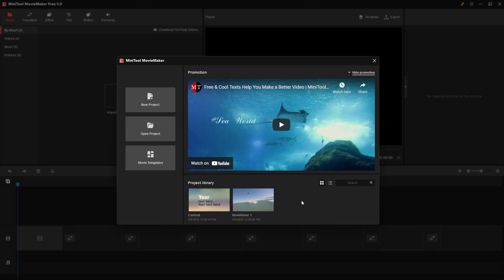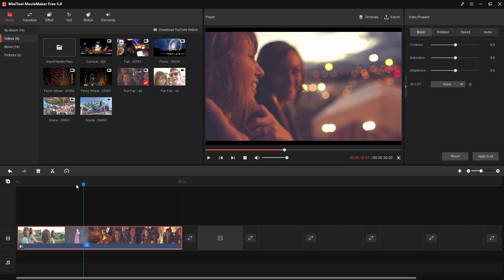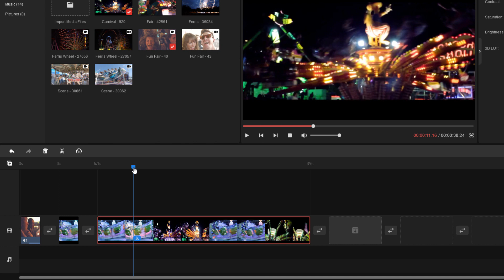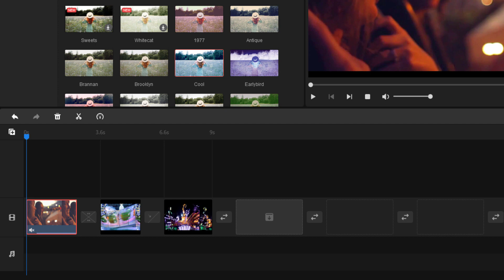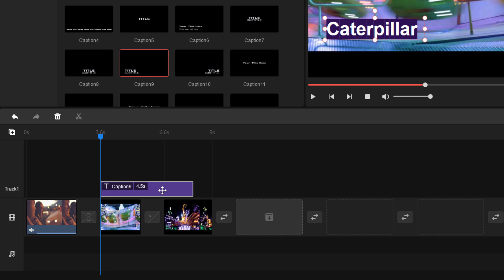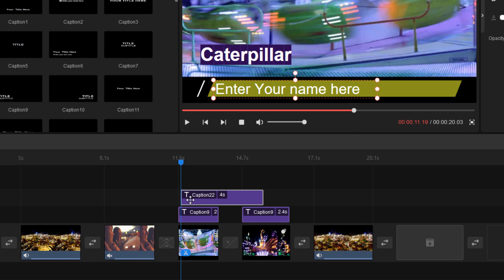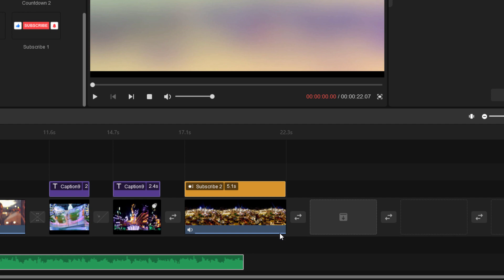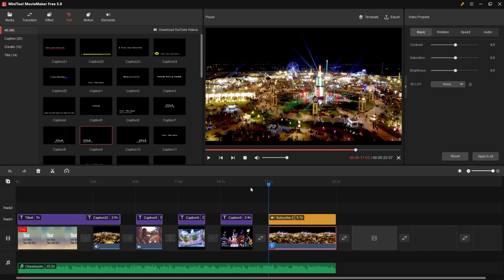How to Use MiniTool MovieMaker 5.0 Create and Edit Videos Easily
The MiniTool MovieMaker video editing program. A fun and easy to use video editor, you can download your own copy for free by using the link above. I walk you through this video editing program with the creation of a complete video.

We look at all of the main features of MiniTool MovieMaker including importing media, adding media to the video track, editing video clips, adding transitions and effects, putting in titles and an opening title card, adding a music track, and much more. This video shows you the process of creating and editing a video using MiniTool Movie Maker

INDEX: MiniTool MovieMaker
00:00 The MiniTool MovieMaker version 5.0
00:11 First Look
00:33 Open a Project
00:55 Example Project
01:38 Starting a New Project
02:03 Import Media
02:50 Add a Video Clip to the Video Track
03:26 Edit Video Clip for Length
04:28 Add More Video Clips
05:42 Add Transitions
06:47 Add Effects
07:02 Video Properties
08:49 Add Text Overlays
11:02 Add Motion Effects
11:29 Add a Title Card
12:50 Add Opening and Closing Scenes
15:36 Add Music
16:13 Add Elements
17:30 Save and Export
19:08 The Finished Video
19:36 Like Share Subscribe

This MiniTool MovieMaker Review and Tutorial is just one of my numerous YouTube Review tutorials:

"Like" this tutorial video by clicking on the thumbs up.